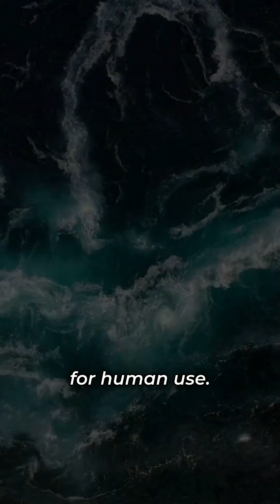Unlock Earth's Secrets: Lightning Power, Scarce Waters, & Our Ancient Link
Dive into the heart of our planet with "Unlock Earth's Secrets: Lightning Power, Scarce Waters, & Our Ancient Link." This video unveils three remarkable facts about Earth that span the incredible power of nature to the intimate connections that bind humanity. Discover the astonishing energy of a single lightning bolt, the precious rarity of Earth's fresh water, and our shared ancestry traced back to "Mitochondrial Eve." Each fact offers a unique perspective on the wonders and complexities of our world. Join us on a journey through Earth's natural marvels and the threads of human unity. Which of these facts captivates you the most?